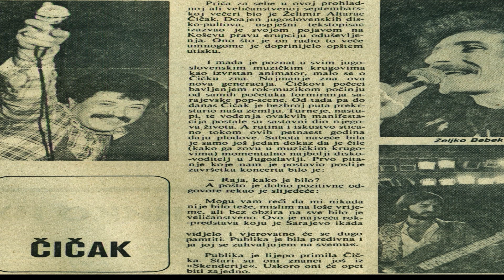Zelimir Altarac Cicak – insert iz najave Bijelog dugmeta na sarajevskom stadionu Kosevo 17.09.1977.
...desilo se to u okviru koncernt promocije njihovog albuma "Eto, bas hocu" (objavljenog 1976.). na stadionu Kosevo i tom prilikom osta i ovaj kratki audio zapis moje najave izlaska na scenu „veselih Bosanaca“ uz gromoglasnu podrsku publike koja me podrzavala tokom mog dvosatnog nastupa te kisne i prohladne veceri...
P.S. kao predgrupa tu je svoj prvi sarajevski nastup imao i skopski bend  Leb i sol...bi to koncert za sjecanje po mnogo cemu...